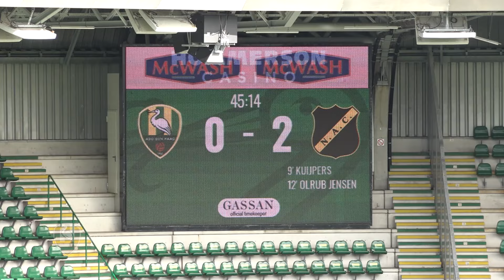ADO Den Haag - NAC Breda 0-2 (10-10-2024)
ADO Den Haag heeft tijdens de interlandbreak een oefenwedstrijd afgewerkt tegen Eredivisionist NAC Breda. De thuisploeg kende een lastige openingsfase, waardoor zij al vroeg in de wedstrijd tegen een 0-2 achterstand aankeken. Desondanks gaf de Haagse ploeg, met maar liefst vijf officieuze debutanten, in het restant van de wedstrijd niets meer weg: 0-2.

Bron: Omroep West.

Onze wedstrijden beleef je niet thuis op de bank, maar in het stadion!